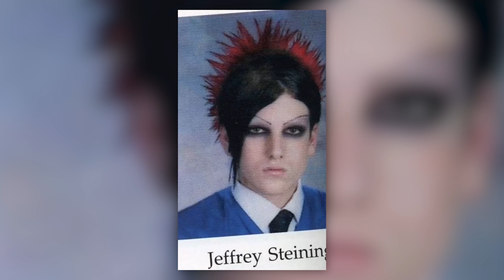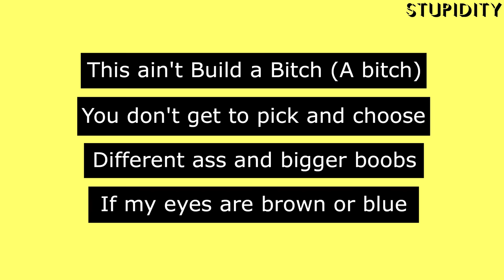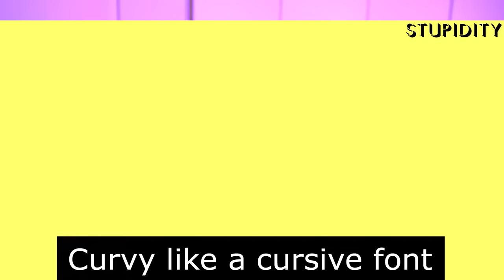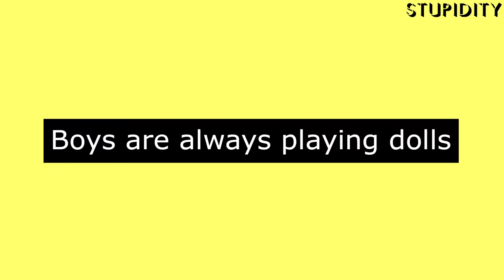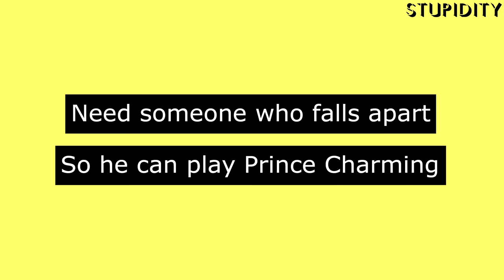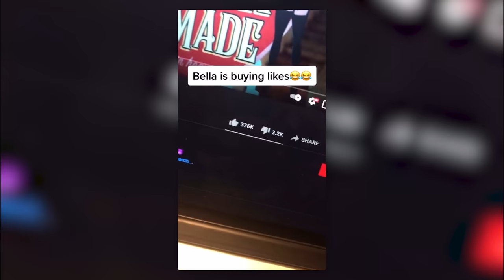I attempted to listen to Bella Poarch's music...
Today I attempted to listen to Bella Poarch's first song ever: Build-A-Bear (except not that). The TikTok star known for her face zooms has now diverted her attention to music, and with great vocals, the expectations were high. Let's see if Bella Poarch can't actually sing.

Music Channel: @JamesMarriottOfficial
Second Channel: @jimbomazza5240

Editors:
James Marriott